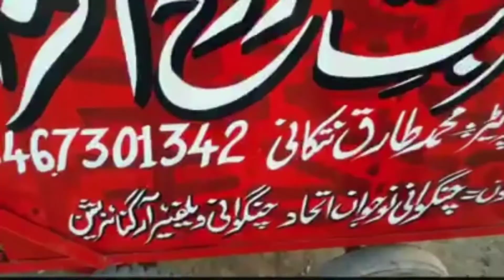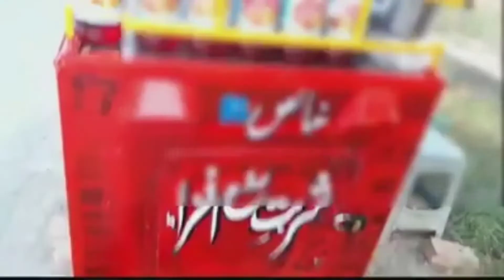Changwani Welfare Organization (CWO) ki taraf sy Roh afza ka stall laga k diya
الحمدللہ
ایک بھائی جس کے دو بچے تھیلیسیمیا کے مریض ہیں اسے میٹھا پانی شربت کی ریڑھی لگا کر دی ہے۔اب وہ خود کمانے کے قابل ہے، اپنے بچوں کے علاج کیلئے بھی خود بندوبست کر رہا ہے اور گھر والوں کیلئے بھی کما کر جاتا ہے۔
چنگوانی_ویلفیئر_آرگنائزیشن

Fb.com/Changwaniwo
Changwani Welfare Organization